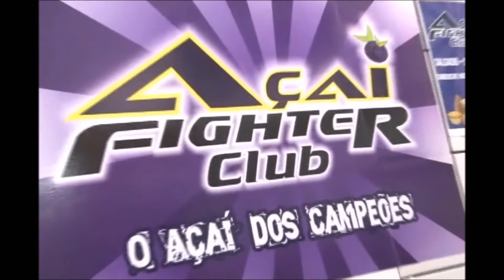TV Meiaguarda - Brasil Pro-Natal - Azul 95kg - Pedro Henrique x Paulo André